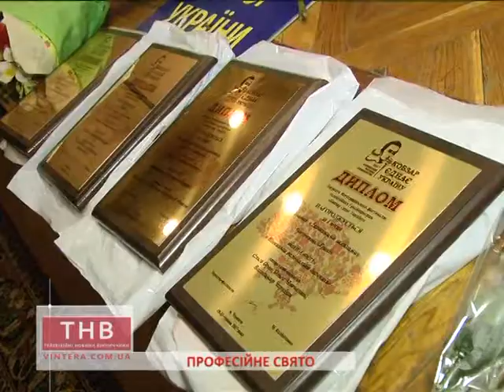06.06.2017 Професійне свято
В. Сандуляк
Професійне свято